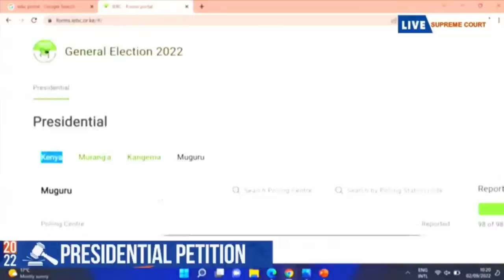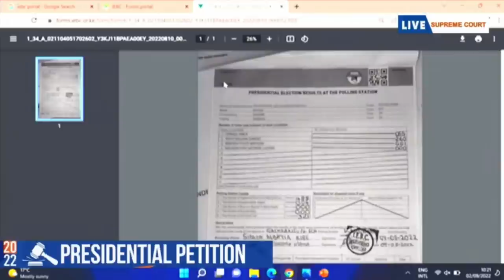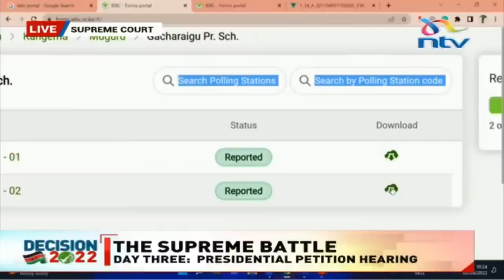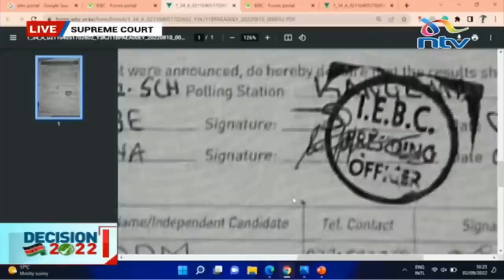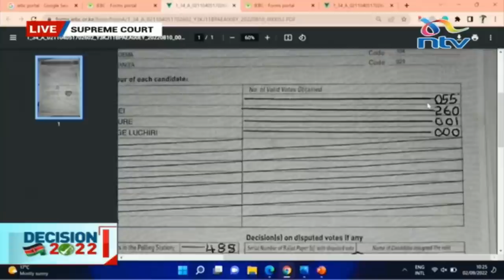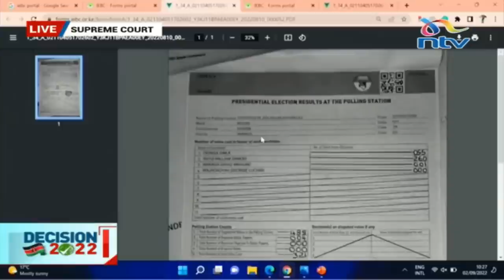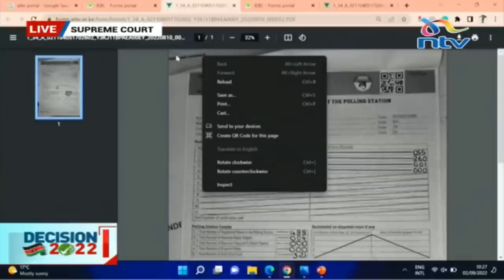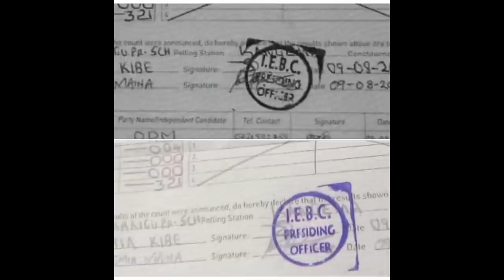Panic Grips Kenya Kwanza As Julie Soweto Reveals How Jose Camargo Made DP Ruto President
Panic Grips Kenya Kwanza As Julie Soweto Reveals How Jose Camargo Made DP Ruto President in Venezuela.

1. I created a blog then shared videos
. The tool i use to optimise my videos and beat Youtube Algorithm. Its Free.